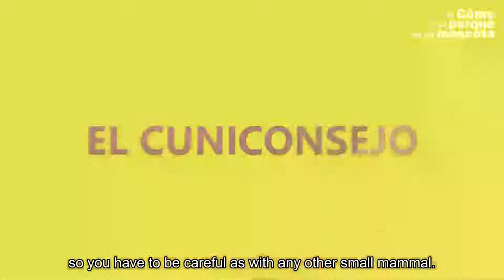GERBILS Gerbils as pets. Everything you need to know about them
Today we want to talk about gerbils as pets. Everything you need to know about them: how to take care of them, what do they need, what is their character? Let's find out!